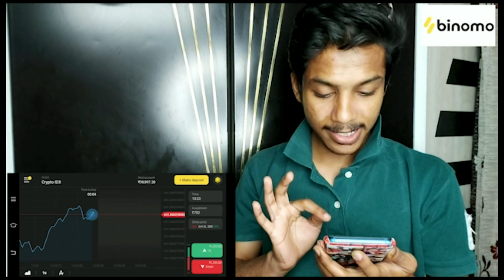Aadvik 3rd Birthday | Ft. Isha Aashish Mittal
Shivratri Special Birthday and 3rd Month for Aadvik 😍
Please keep loving and supporting :)